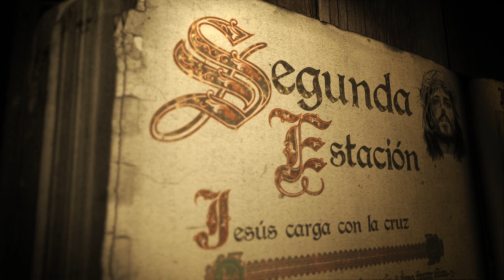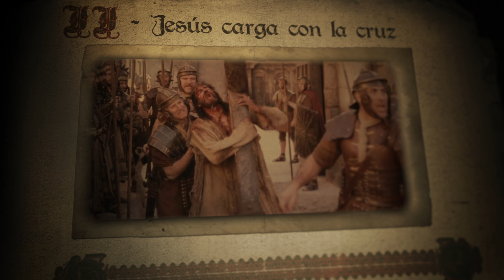II. Jesús carga con la Cruz | Vía Crucis de la Misericordia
🔵 VIA CRUCIS DE LA MISERICORDIA 🔵

II Estación. Jesús carga con la cruz

Llevan a Jesús a un patio interior y los soldados aprovechan para burlarse de él. Le desnudan, le ponen una capa roja y una corona de espinas, para poder humillarle. Se burlan del Rey del mundo: le escupen, le golpean la cabeza y le desprecian (cfr. Mt 23, 27-29). «Después de reírse de él, le despojaron de la púrpura y le colocaron sus vestiduras. Entonces lo sacaron para crucificarlo» (Mc 15, 20). Jesús está sólo. Le han dejado sólo. Los dirigentes quieren saborear su victoria con un suplicio lento y despiadado.

Todos los ángeles de la corte celestial no dan crédito a tal barbaridad. Quieren intervenir y bajar del cielo para detener esta locura. Pero el Padre, que llora, les frena y les recuerda que la misión de su Hijo pasa por la cruz.

Mira a Jesús que se acerca a la cruz con lágrimas en los ojos, lleno de llagas, pero decidido a cumplir la voluntad del Padre, de dar la vida por los hombres. Jesús es arrastrado a morir fuera de la ciudad para mostrar que era un indeseable.

Jesús mira la cruz y piensa en todo el camino que le queda por recorrer. Parece un imposible porque se siente medio muerto después de la tortura de la flagelación. Aun así, por amor, sudoroso y sediento se abraza con pasión a la cruz enorme de madera. La cruz le pesa y le abre las heridas de sus hombros llagados. ¡Con qué amor abraza Jesús la cruz que ha de darle muerte!

Los que estaban a su lado le miran sorprendidos y con desprecio dicen: «Está loco. ¿Por qué abraza la cruz?». Él, cierra los ojos, aprieta las manos y continúa sacando fuerzas de lo más profundo de su ser. Comienza el camino hacia el calvario.

0:00 II. Jesús carga con la cruz
0:14 Contemplación
2:08 Dolor de amor
3:20 Propósitos, afectos e inspiraciones
5:18 Perdona a tu pueblo, Señor (Hermanos Galindo)

➖¡BIENVENIDO A SE BUSCAN REBELDES! ➖

👋  Somos un canal de evangelización católica que brinda formación en temas relevantes para la sociedad actual.

Compartimos un mensaje: Dios te quiere, ¡y te quiere feliz! 😄